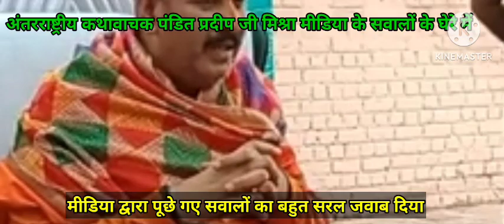पंडित प्रदीप जी मिश्रा मीडिया के सवालों के घेरे में!मीडिया ने पूछे सवाल पंडित जी ने दिए ही सरल जवाब!